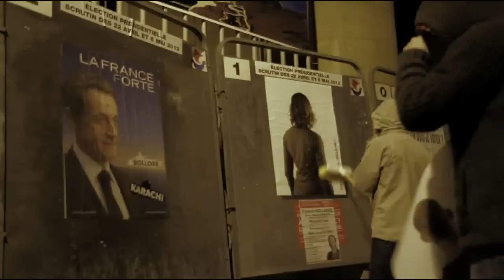22AVRIL-2012.NET_PARIS 1er mai place du Panthéon